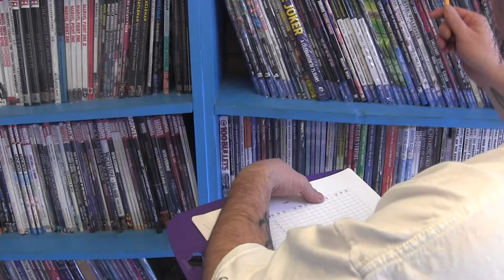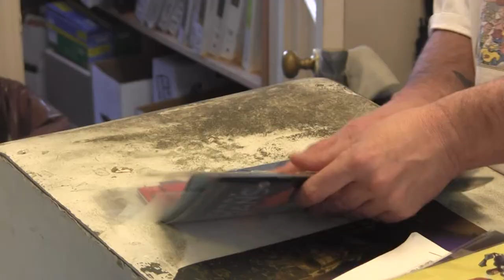Rock Bottom Comics marvels at the Movies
Chris Joseph reports on Rock Bottom Comics of Columbia, Mo. in March of 2015..